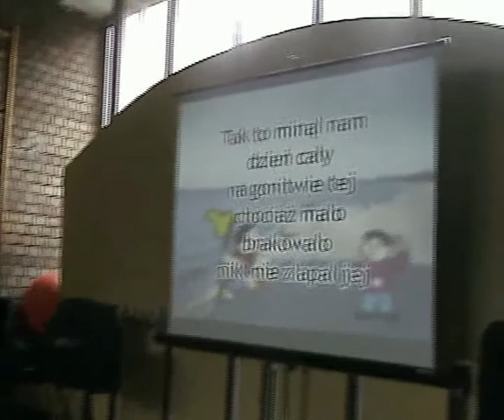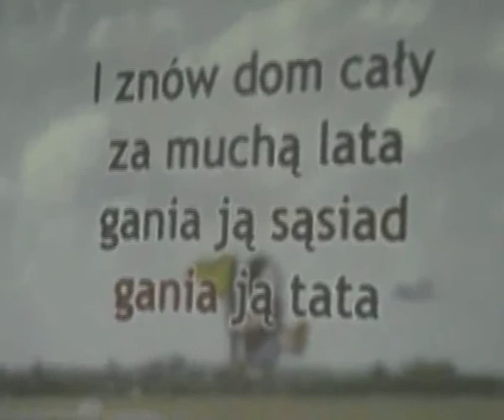Piosenka Mucha clip4.avi